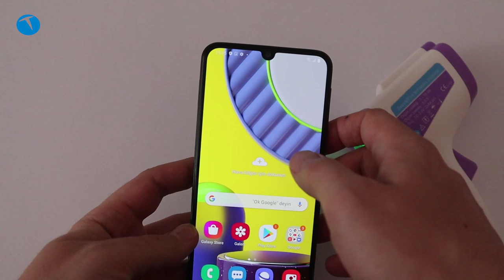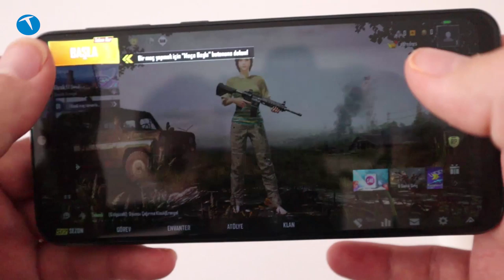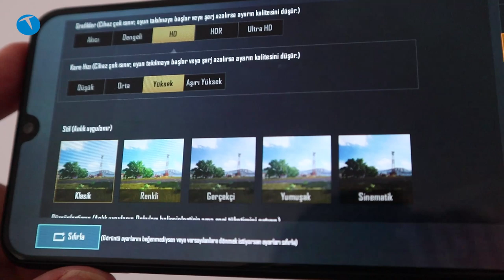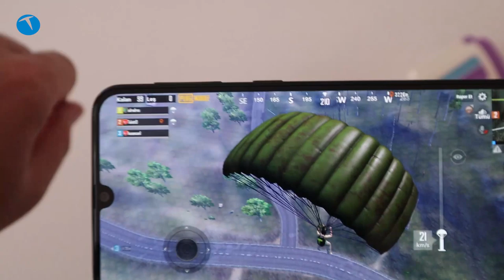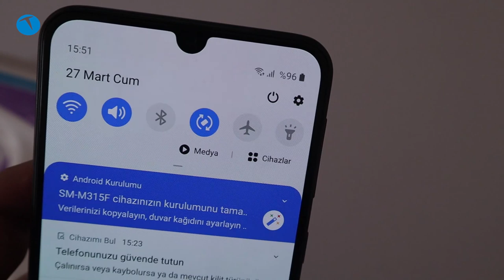Samsung Galaxy M31 bitmeyen bataryasıyla oyun testinde!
Samsung'un kısa süre önce satışa sunduğu M31'in oyun performansını test ettik. 6000 mAh bataryasıyla dikkatleri üzerine çeken Galaxy M31 nasıl bir oyun performansına sahip? Bu sorunun yanıtını videomuzda bulabilirsiniz.

Dilerseniz kanalımızda diğer orta segment modellerin oyun performanslarına ilişkin videolar da bulabilirsiniz.